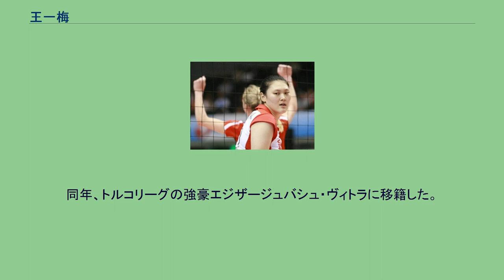王一梅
王 一梅（おう　いちばい、おう いめい、ワン・イーメイ、女性、1988年1月11日 - ）は、中華人民共和国のバレーボール選手。
15歳の頃から中国代表に登録されていた。
2003年に中国代表の候補に初選出される。
翌年のワールドグランプリの香港ラウンドで代表デビューした。
2005年のアジア選手権より本格的に代表チームでプレーしている。
同年のグラチャンにも出場した。
2006年に日本で開催された世界選手権はレギュラーで活躍、5位入賞を果たした。
2008年、20歳で迎えた北京オリンピックでは見事に銅メダルを獲得した。
同年の第1回アジアカップで優勝へ導き、ベストスパイカー賞を受賞した。
2009年より世代交代を行う代表チームの中核となる。
翌年のワールドグランプリ2010では4位となり、自身もベストサーバー賞に輝いた。
また、地元で開催されたアジア競技大会で優勝を果たし、大会MVPに選ばれた。
2011年9月に行われたアジア選手権で3大会ぶりの優勝へ導き、MVPを受賞した。
同年11月のワールドカップで銅メダル獲得に大きく貢献した。
2012年、怪我により代表チームを離脱していたが、ロンドンオリンピックで復帰した。
だが、準々決勝で日本に敗れて5位で大会を終えた。
2013年のFIVBワールドグランプリで銀メダルを獲得した。
同年、トルコリーグの強豪エジザージュバシュ・ヴィトラに移籍した。